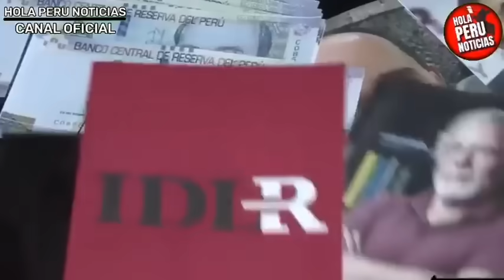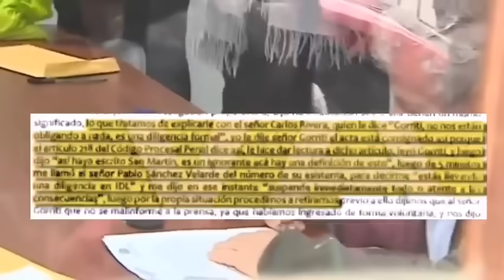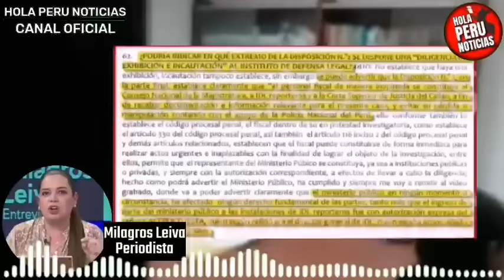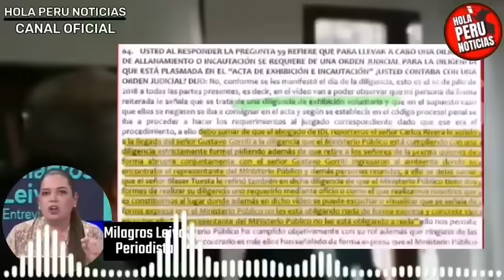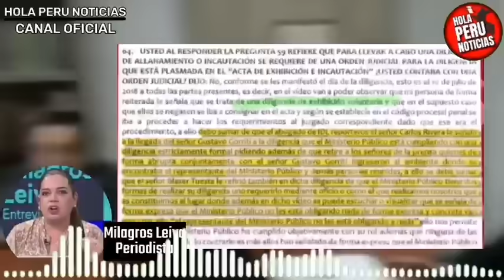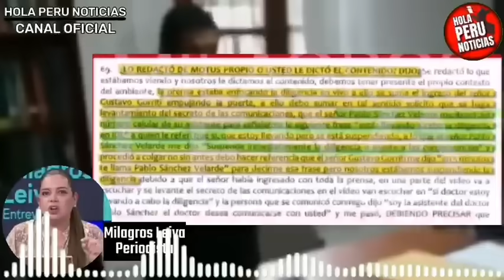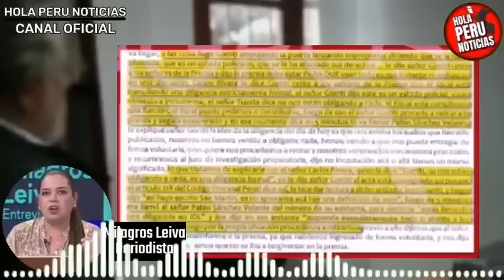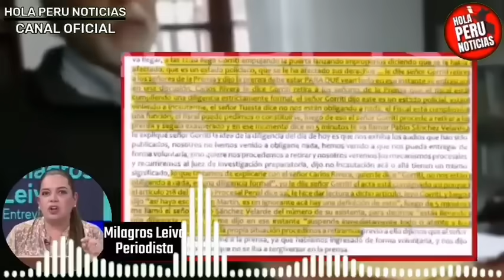ESCÁNDALO! LLAMADA BOMB4 DELATA A GORRITI Y FISCAL REVELA QUE ORDENÓ SUSPENDER EL ALLANAMIENTO A IDL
Sale a la luz llamadas y carpeta fiscal que hunde a gorriti y a la fiscalia caviar